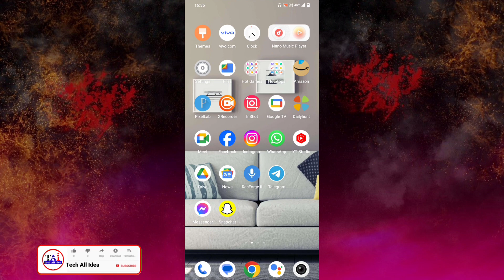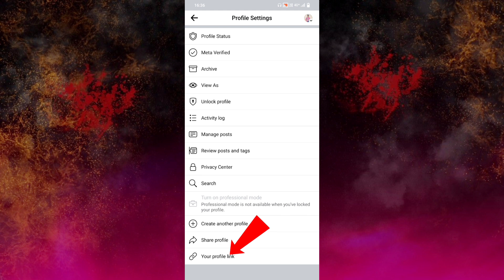How to copy Any Facebook Account Link 2023 | Facebook url link copy kaise kare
How to copy Any Facebook Account Link 2024 | Facebook url link copy kaise kare

How to copy Any Facebook id Link
How to copy Any Facebook Account Link Facebook id ka link kaise nikale